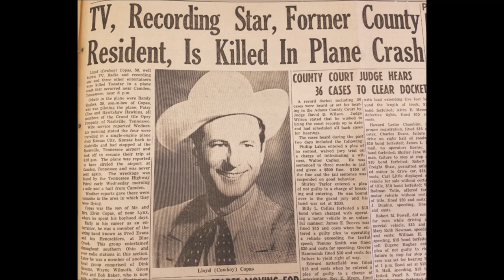Cowboy Copas - The Road Of Broken Hearts [1949].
[Written by  Zeb Turner]

Issued  on King   870 A [1950]